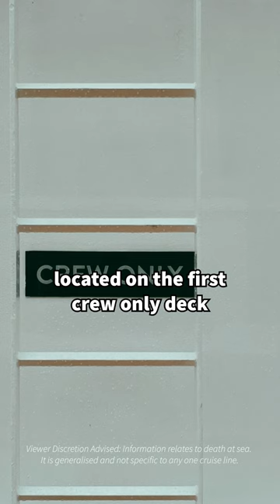What happens if you die on a cruise ship?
Lets look at a topic that I’m sure we all hope we won’t have to deal with in real life – what happens to people who pass away on a cruise ship.

Image References:

Thumbnail image from Adobe Spark / Adobe Stock